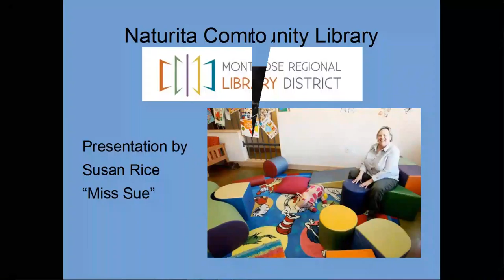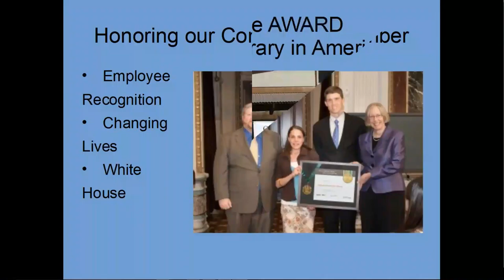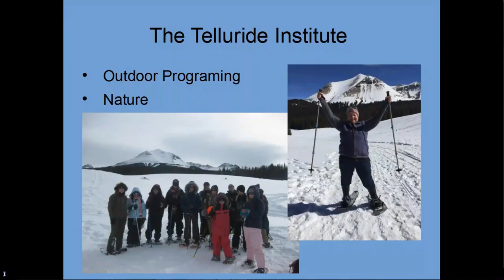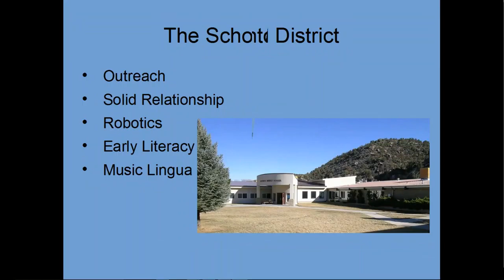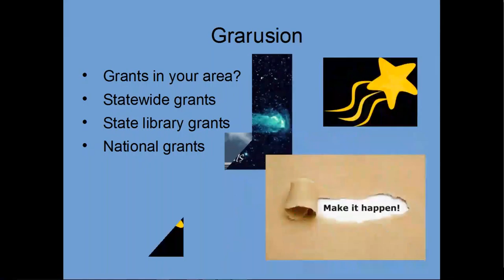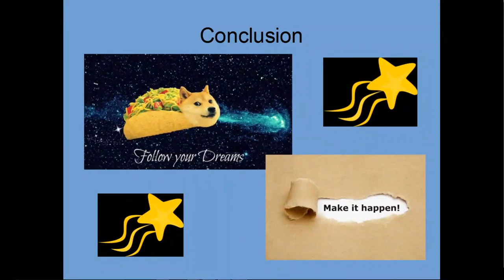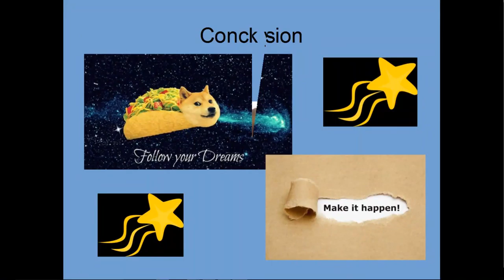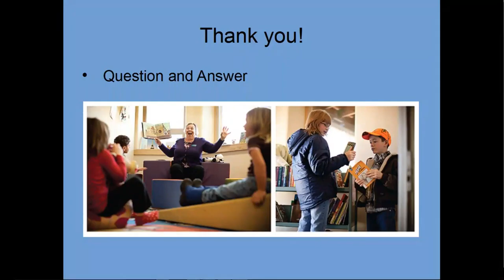Big Talk From Small Libraries 2017 - Best Small Library in America 2011: Naturita Community Library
Susan Rice, Library Coordinator, Naturita Community Library, Naturita, CO (Population served: 525)